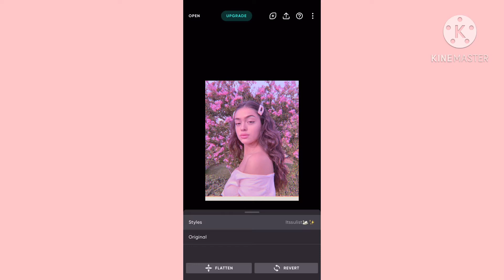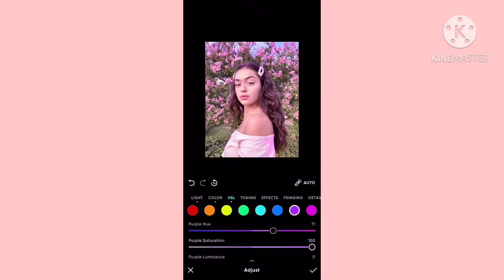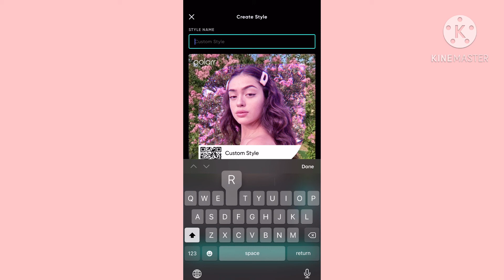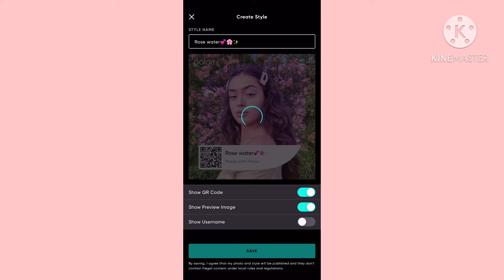Creating a polarr filter for the first time ever!|video inspired by editsthetic💕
~Hello my beautiful children ~
~New video for you guys :D~
[💗]myname::layla,layxla🎆
[☁] Time took :: 28 minutes😈
[💟]my other insta::lizzieslittleangle💜
[💜]banner made by::abagilreena
[😈]what apps do you use to edit::KineMaster,PHONTO,PicsArt,yt studio!
~《Hashtags》~

~》Bai《~